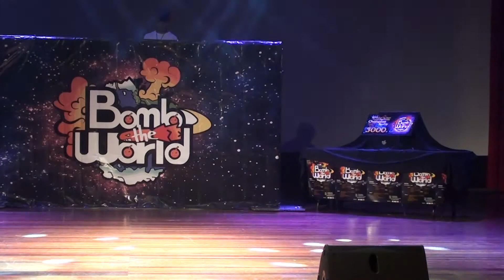Bomb The World Vol.1 Audition pt.3/3